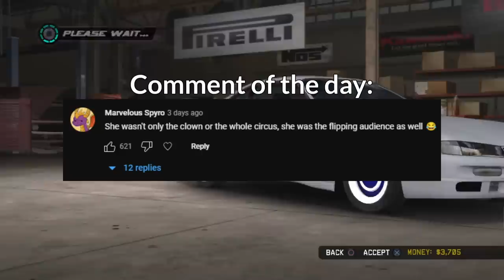Dumb Twitch eGirl Ruins Her Career In One Minute...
This is what happens when your body is all you can offer.